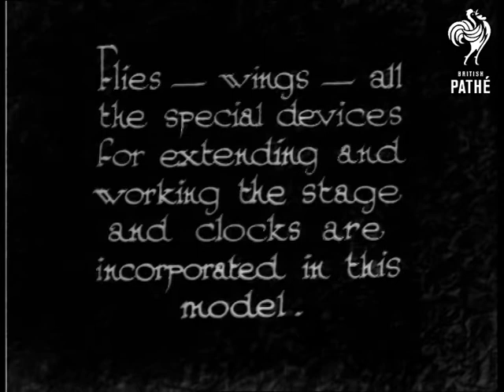Theatrical Miniatures (1933)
"All the world's a stage" - wrote the Bard - and the enthusiast who has spent over two years making this unique model theatre agrees..."  M/S of a model theatre - the curtain is raised.  "Flies - wings - all the special devices for extending and working the stage and clocks are incorporated in this model."

M/S of the inventor standing beside his creation and moving the levers and devices which move things around.  C/U of the model theatre as the curtain rises then lowers again.  C/U of the stage.  Part of the stage extends.  A piece of paper or fabric is put down on the stage.  M/S of two people operating all the pulleys and levers. M/S of the couple as the stage turns.  "And the stage revolves."  M/S of the stage being turned.  C/U of the stage turning seen from the front.

 FILM ID:980.05